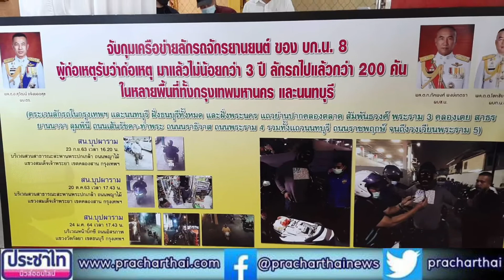บิ๊กอู๊ด ผบช.น.แถลงผลปฏิบัติการ 4 คดี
บิ๊กอู๊ด ผบช.น.แถลงผลปฏิบัติการ 4 คดีสำคัญ จับกุมปาร์ตี้ยา, จำหน่ายยาเสพติดผ่านระบบขนส่งพัสดุในพื้นที่ สน.ทองหล่อ, จับกุมยาเสพติดรายสำคัญ ผลงาน บก.สส. และแก๊งลักรถจักรยานยนต์ในเขตพื้นที่ บก.น.8

พล.ต.อ.สุวัฒน์ แจ้งยอดสุข ผบ.ตร. เร่งรัดขับเคลื่อน การปราบปราม อย่างจริงจัง โดยบูรณาการกำลังทุกฝ่ายพร้อมกับ
หน่วยงานในทุกกองบัญชาการ โดยกองบัญชาการตำรวจนครบาล ภายใต้การอำนวยการของ พล.ต.ท.ภัคพงศ์ พงษ์เภตรา ผบช.น., พล.ต.ต.ปิยะ ต๊ะวิชัย, พล.ต.ต.จิรพัฒน์ ภูมิจิตร, พล.ต.ต.พีระพงศ์ วงษ์สมาน, พล.ต.ต.สหรัฐ ศักดิ์ศิลปชัย ,
พล.ต.ต.เสนิต สำราญสำรวจกิจ, พล.ต.ต.สำราญ นวลมา รอง ผบช.น. เร่งรัดสืบสวนปราบปรามจับกุมอย่างต่อเนื่อง

คดีที่ 1 พล.ต.ต.โสภณ สารพัฒน์ ผบก.น.5 ได้สั่งการให้ พ.ต.อ.ดวงโชติ สุวรรณจรัส ผกก.สน.
ทองหล่อ และเจ้าหน้าที่ตำรวจที่เกี่ยวข้องเร่งรัดติดตามจับกุมผลการปฏิบัติดังนี้วันที่ 3 ก.พ.64 เวลาประมาณ
01.30 น.เจ้าหน้าที่ตำรวจได้จับกุม นายเอกอนันต์ฯ พร้อมพวกรวม 10 คน บริเวณบ้านเช่าเลขที่ 91 กลางซอยสุขุมวิท 49/19 แขวงคลองตันเหนือ เขตวัฒนา กรุงเทพฯ พร้อมของกลาง วัตถุออกฤทธิ์ต่อจิตและประสาทประเภท 2 (คีตามีน) ลักษณะผงสีขาวอยู่ในจานแก้ว ชั่งน้ำหนักรวมถุงได้ 0.7 กรัม โดยกล่าวหาว่า“ร่วมกัน
มีวัตถุออกฤทธิ์ต่อจิตและประสาทประเภท (คีตามีน) ไว้ในครอบครองโดยผิดกฎหมาย, เสพยาเสพติดให้โทษประเภท2 (คีตามีน) โดยผิดกฎหมายและร่วมกันจัดให้มีกิจกรรมซึ่งมีผู้เข้าร่วมในลักษณะมั่วสุมกันหรือมี
โอกาสติดต่อสัมผัสกันง่าย ชุมนุมทำกิจกรรมหรือมั่วสุมกัน ณ ที่ใด ๆ ในสถานที่แออัด หรือกระทำการดังกล่าวอันเป็นการยุยงให้เกิด
ความไม่สงบเรียบร้อย หรือในลักษณะที่เสี่ยงต่อการแพร่เชื้อโรค ฝ่าฝืน พ.ร.ก.การบริหารราชการในสถานการณ์ฉุกเฉิน  พ.ศ.2548 มาตรา 9 ข้อ 3 (2) ห้ามการชุมนุม การทำกิจกรรม การมั่วสุม ที่ก่อให้เกิดการแพร่ระบาดของโรคติดเชื้อไวรัส โคโรนา 2019 (โควิด-19), กระทำการหรือดำเนินการใด ๆ ซึ่งอาจก่อสภาวะที่ไม่ถูกสุขลักษณะ ซึ่งอาจเป็นเหตุให้โรคติดต่ออันตรายหรือโรคแพร่ ระบาดออกไป ฝ่าฝืนหรือไม่ปฏิบัติตามคำสั่งของเจ้า
พนักงานควบคุมโรคติดต่อ พ.ศ.2558 มาตรา 34 (6) ” เนื่องจากมีการสืบสวนทราบว่าบ้านหลังดังกล่าวมีการปล่อยให้เช่าเพื่อใช้เป็นสถานที่จัดงานสังสรรค์กัน โดยมีการประกาศทางโซเชี่ยลจึงได้เฝ้าติดตามเนื่องจาก
เสี่ยงต่อการแพร่ระบาดของโรคโควิด 19 จากการสอบถามทราบว่า ได้มีการสังสรรค์และเสพยาอี จึงได้ตรวจหาสารเสพติด ผลการตรวจพบสารเสพติดประเภทเมทแอมเฟตามีนในร่างกายจำนวนทั้งหมด 7 คน ส่วนอีก 3 คน ไม่พบ
สารเสพติดในปัสสาวะ เนื่องจากมาสังสรรค์ดื่มกินแต่ไม่ได้เสพยา จากนั้นนำส่งพนักงานสอบสวนเพื่อดำเนินคดี
ต่อไป

คดีที่ 2 พล.ต.ต.โสภณ สารพัฒน์ ผบก.น.5ได้สั่งการให้ พ.ต.อ.ดวงโชติ สุวรรณจรัส ผกก.สน.
ทองหล่อ และเจ้าหน้าที่ตำรวจที่เกี่ยวข้องเร่งรัดติดตามจับกุมผลการปฏิบัติดังนี้วันที่ 3 ก.พ.64 ได้จับกุม นายอรรถพรฯ บริเวณบริษัทขนส่งพัสดุ SCG Express สาขาเอกมัย ถนนเอกมัย แขวงคลองตันเหนือ เขตวัฒนา กรุงเทพมหานคร พร้อมของกลาง ยาบ้าจำนวน 1,453 เม็ด และยาไอซ์ รวมน้ำหนัก 68 กรัม โดยกล่าวหาว่า “มียาเสพติดให้โทษประเภท 1 เมทแอมเฟตาม (ยาบ้าและยาไอซ์) ไว้ในครอบครองเพื่อจำหน่ายโดยผิดกฎหมาย
อ่านต่อได้ที่ @pracharthainews